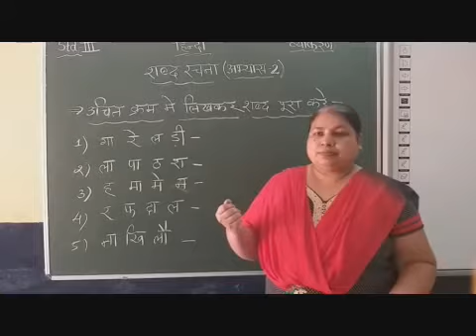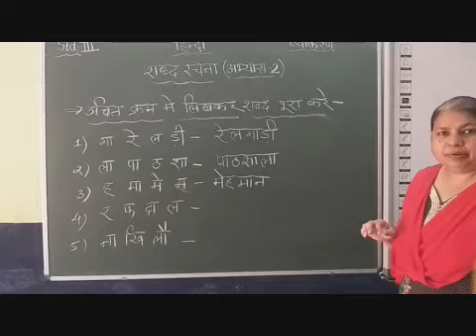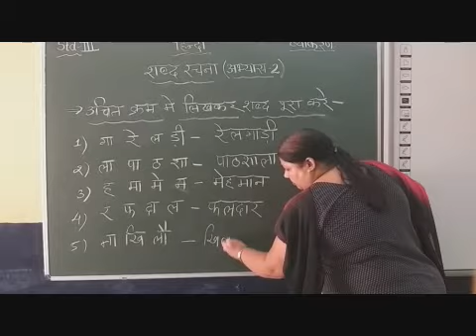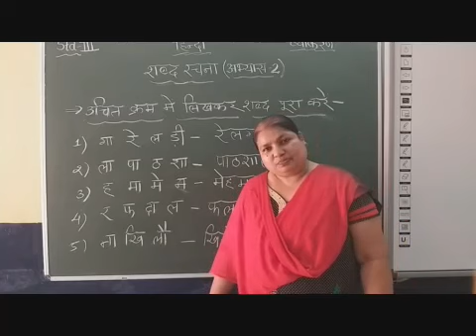III Hindi Shabd Rachna Abhyas 2